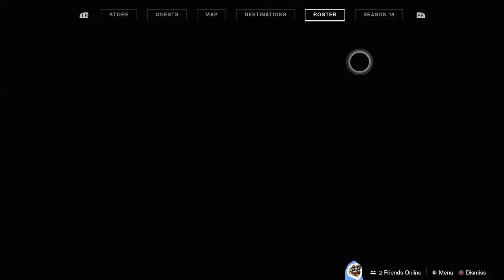Destiny 2 - Part 21